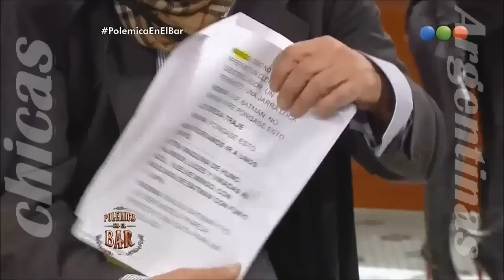VIRGINIA GALLARDO GATUBELA 720p